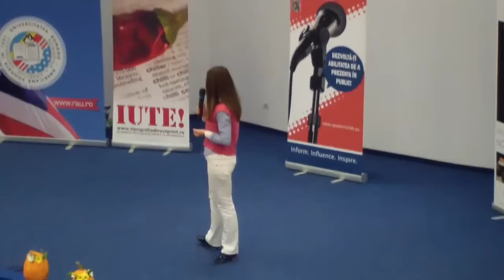5 resurse pentru mai multa energie | Simona Chiriacescu | PUBLIC SPEAKING SUMMIT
PUBLIC SPEAKING SUMMIT, Ediţia I, SPEAKERS CLUB, 4 Noiembrie 2015